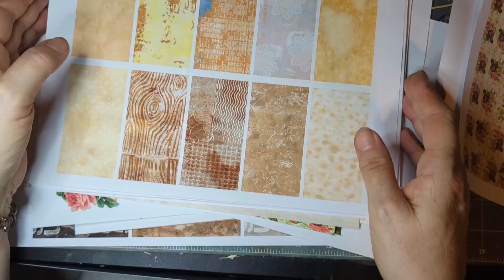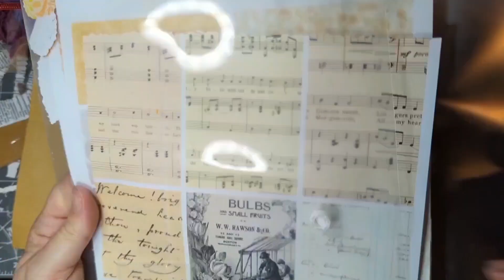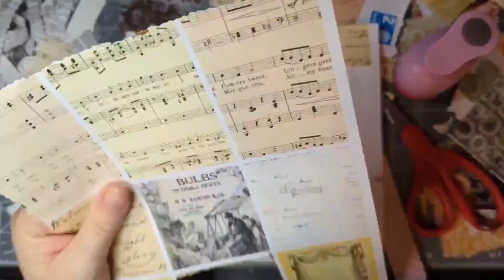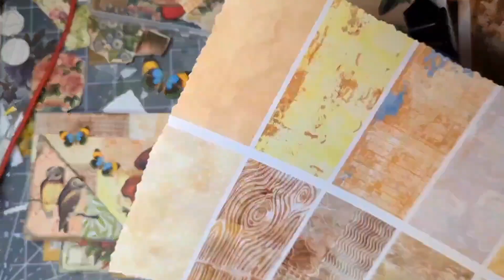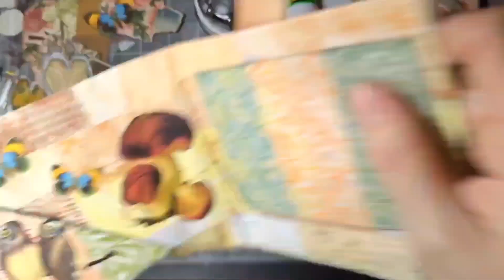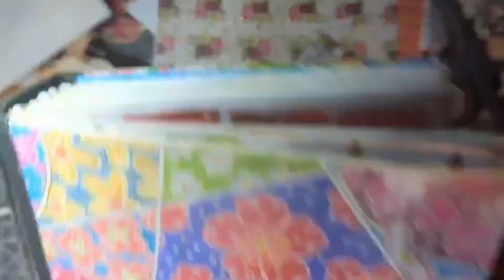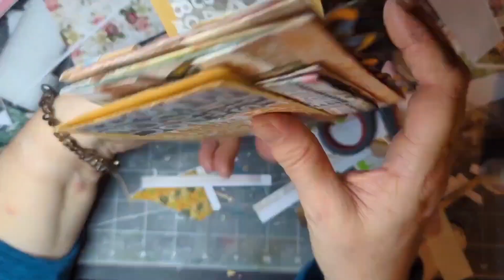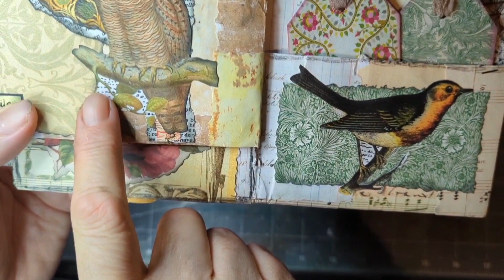Amazing Envelope Folio Design Project. Hazy Crazy Artz/ Rockwell Design Crafts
Today I am making an Envelope Folio in collaboration with Rockwell Design Crafts - digital papers from Etsy. You cannot have too many digitals on file! These papers were amazing to work with.

Eclectic Junk Journal Cluster Elements: You will LOVE to make those little hearts over and over from these papers. I am trying to think of my favourite thing about them. I found it great that I could collage with any of it. I loved all the little mini designs. Of course I adore the rectangles of foliage. I choose - all of it!

Collage of Floral Fodder in Neutrals. I used these papers for the cover, and the journaling area on the back of some cards

Collage of Floral Fodder in Red. I used a tiny piece of this, but I am definitely going to use it more!!!

Remember that you never stop learning.  Experiment,  create,  make “mistakes" – where nothing is a mistake. “Mistakes" can take you to new places where you make discoveries, gain new ideas and you can step up a level. Love it, feel it, go for it. Anything Goes.

“Create with Wild Adventurous Freedom” as you like!

I currently upload my videos on Monday, Thursday and Saturday each week. Please do all the above because I need my channel to grow and I would love you all to come along with me. Please watch for that little bit longer as Watch Hours will help grow my channel the most. Thank you all sooo much. xx

I would like all my Subscribers to join me on my Facebook  Group